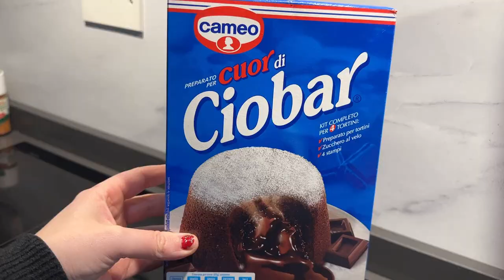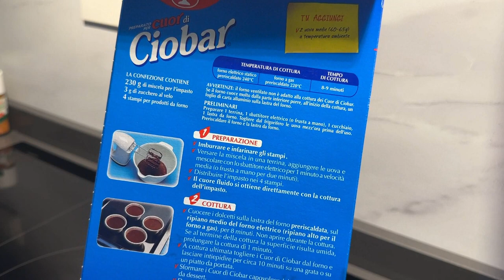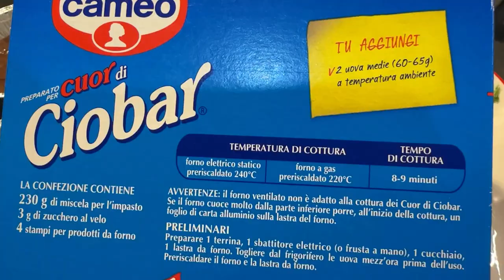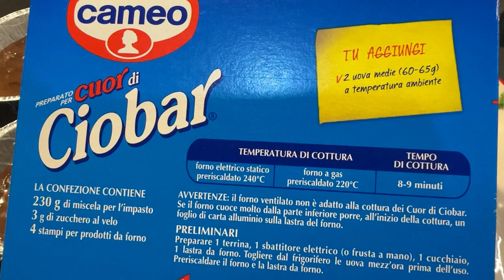RICETTA TORTINO AL CUORE DI CIOCCOLATO DELLA CAMEO ... 2023